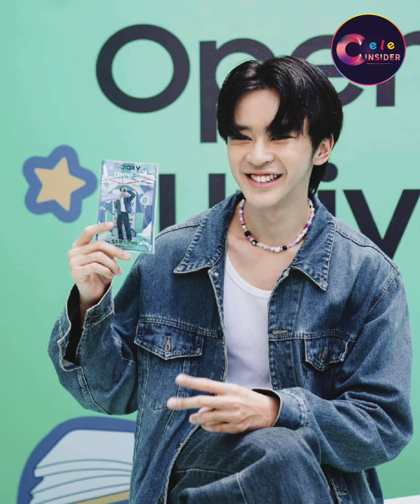နန်းစုပုလဲထက် ချွဲရင် မခံနိုင်ဘူးဆိုတဲ့ မှုတ်ကြီး jaz3